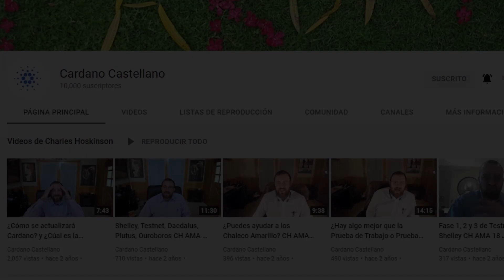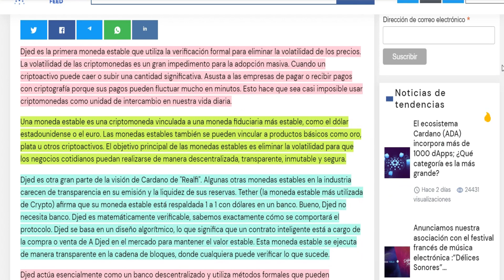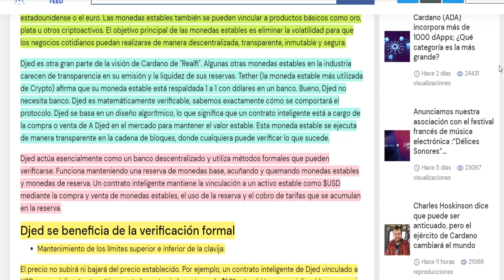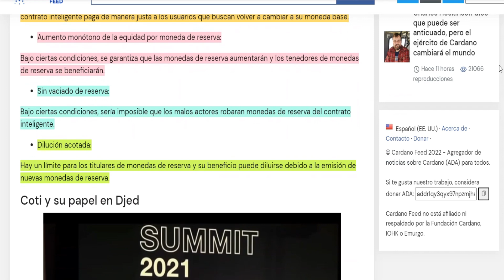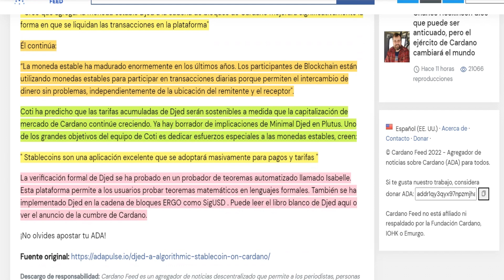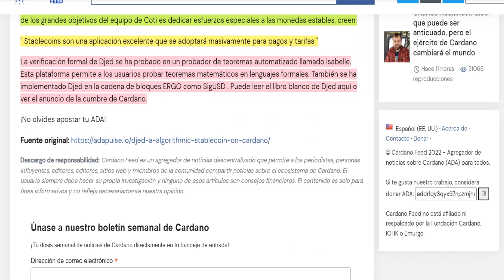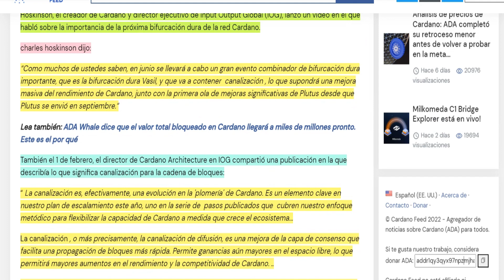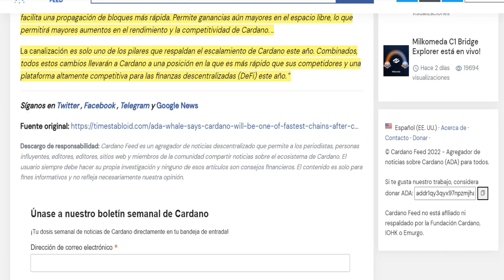🔥Cardano Noticias HOY| INFORMACIÓN sobre DJED, CARDANO SERÁ UNA CADENA MUY RÁPIDA|ADA AHORA🤯 ADA HOY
Metas de Suscriptores😇:
100 ✅
1,000 ✅
10,000 👨‍💻
50,000
100,000